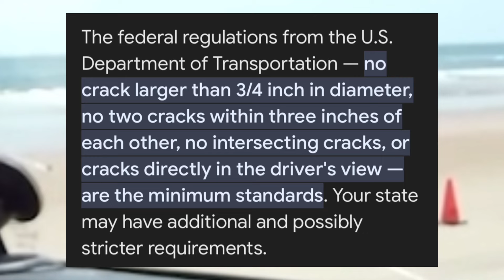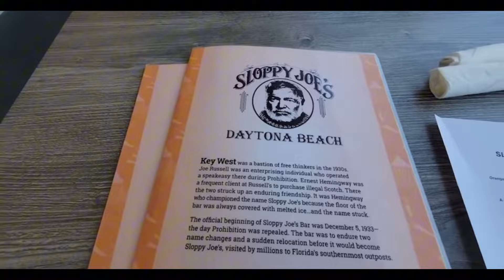Dawn Drives Like Bruce Jenner at the Beach!